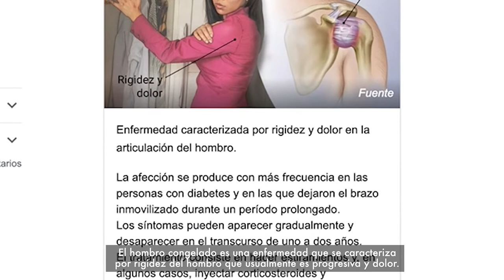Video Hombro Congelado (Ortopedia Sección Hombro y Codo)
El Síndrome de Hombro Congelado es una de las patologías que puede producir dolor frecuente en el hombro y llevar progresivamente a limitación del movimiento.